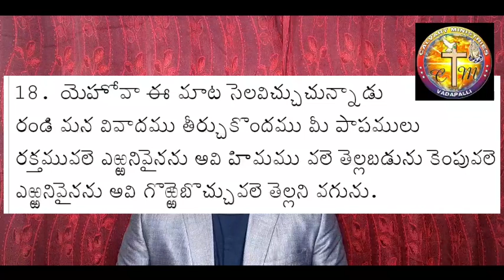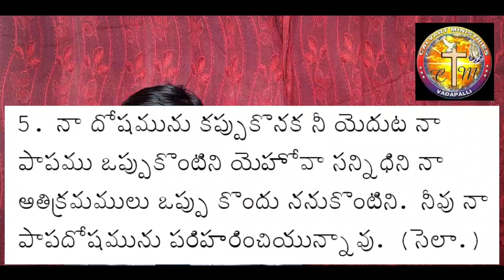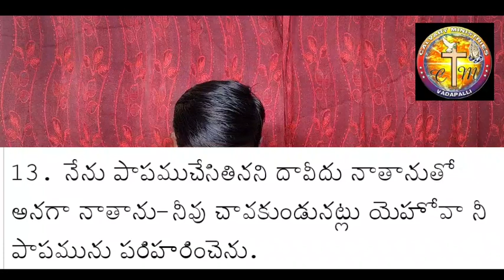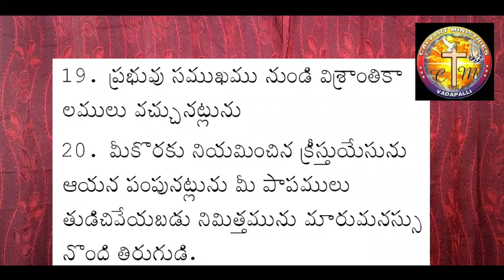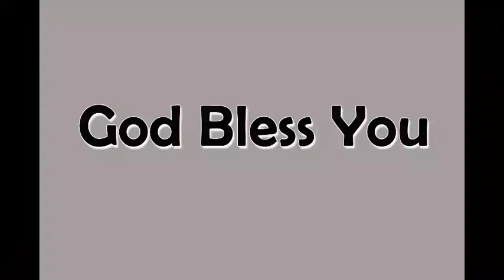"Benefits of confessing sins" message by Rev John Israel Manukonda